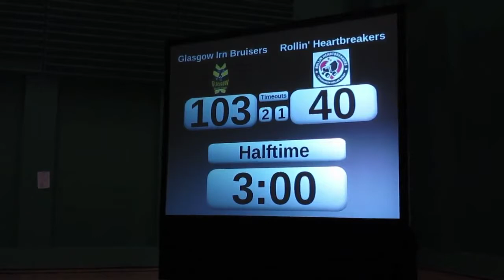Double Trouble / 2.Bout / Rolling Heartbreakers vs. Irn Brusers (Short Version)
10 june 2012

It's time for another amazing bout!

This time Rollin Heartbreakers will take on Glasgow Roller Derby! And for the first time ever our own Kick Ass Cuties team will play a home bout - against Cork City Firebirds from Ireland - so come and show them some love.

Tickets are 100 dkr.

We dont know for sure yet if there will be tickets in the door, so get your ticket online if you want to be sure to get in!

We will donate money from the ticket sale to Cafe Klare a shelter for homeless women in Copenhagen.

The program:

13:00 - Kick Ass Cuties vs Cork City Firebirds

15:00 - Rolling Heartbreakers vs. Glasgow Roller Derby

This time its all happening in DGI Byen just next to Copenhagen Central Station. The venue opens at 12:00

This time beer will be available for sale just outside the Venue and as always we've got lots of merch for sale as well, so bring cash!

AFTERPARTY!

As always we'll be having an afterparty and you're all invited!
After the second bout we'll all be going up to 'Haven' at Carlsberg (Ny Carlsberg Vej 68, 1799 Kbh V). There will be cheap beers and good vibes!

We can't wait to see all our trusted fans yet again!
And don't forget to invite all your friends :)